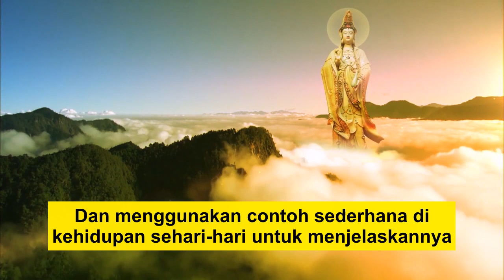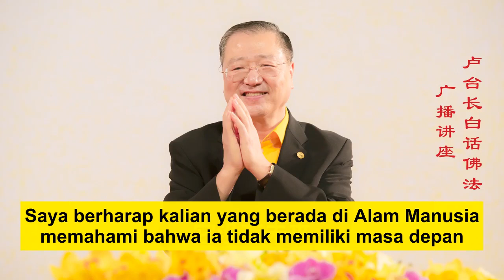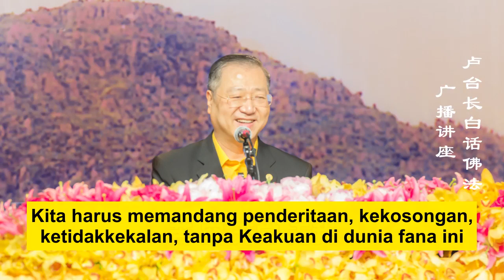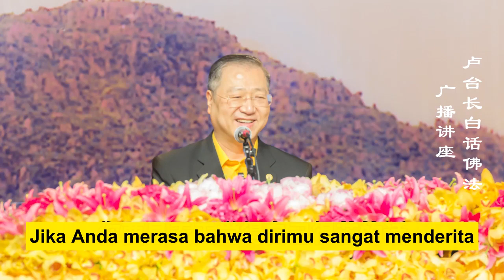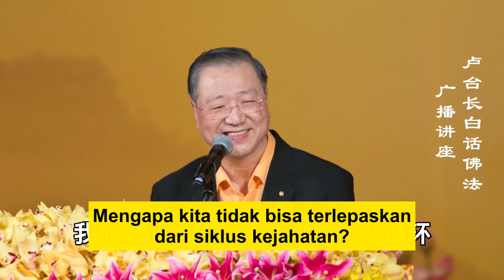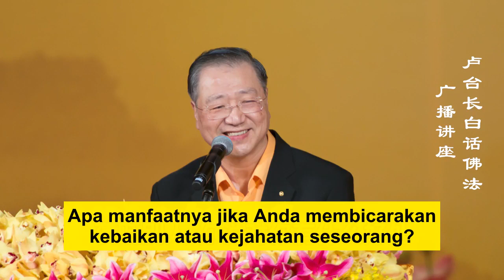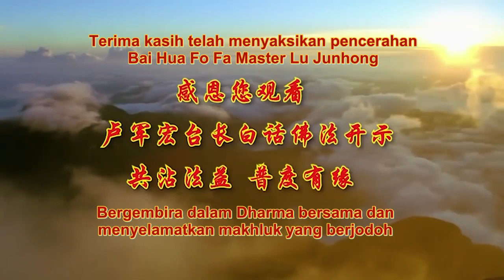Seminar Radio BHFF, EP 40 Pikiran Yang Tenang Bagaikan Air